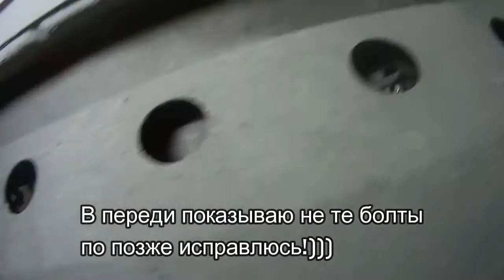ВАЗ 2109-2115. Снимаем ГБЦ Часть 1. Подробно. Remove the cylinder head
Снимаем головку блока цилиндров! на автомобиле ВАЗ 2110, без снятия самого двигателя с автомобиля.
  Двигатель который стоит на этом автомобиле маркируется ВАЗ 2111, инжекторный восьми клапанный.
   На этом Автомобиле так же установлено газовое оборудование! Газовое оборудование как вы понимаете не облегчает съём ГБЦ, а вносит свои нюансы в снятие головки блока цилиндров!
   Постарался показать как можно подробнее весь процесс, который может повторить любой автолюбитель в своём гараже!
   Remove the cylinder head! on the car VAZ 2110, without removing the engine from the vehicle.
The engine that is on this car marked with VAZ 2111, fuel injected eight valve.
This Car is also equipped with gas equipment! Gas equipment as you know is not easy measurement cylinder head, and brings its own nuances in removing the cylinder head!
Tried to show as much detail as possible the whole process that can be repeated by any motorist in his garage!
   Retire el conjunto de la culata! en coche vaz 2110, sin necesidad de retirar el motor del coche.
El motor que vale la pena en este coche etiquetado de los floreros 2111, inyección de ocho válvulas.
En este Coche tan instalado equipos de gas! Equipos de gas como ustedes saben no facilita comer, culatas, y aporta los matices en la extracción de la culata!
Ha tratado de mostrar como se puede leer más de todo el proceso, que puede repetir cualquier aficionado a los coches en su garaje!
   Entfernen Sie den Zylinderkopf! auf dem Auto VAZ 2110, ohne ausbau des Motors aus dem Fahrzeug.
Der Motor steht auf diesem Auto beschriftet VAZ 2111, Injection acht Ventilen.
Auf diesem Fahrzeug so installiert Gasanlagen! Gasanlagen wie Sie verstehen nicht erleichtert Fresse Zylinderkopf und trägt die Nuancen im ausbau des Zylinderkopfes!
Bemühte mich möglichst detailliert den ganzen Prozess, der zu wiederholen, kann jeder Autofahrer in seiner Garage!
Wenn das Video Ihnen nützlich legte die Huskies und teilen Sie dieses Video!